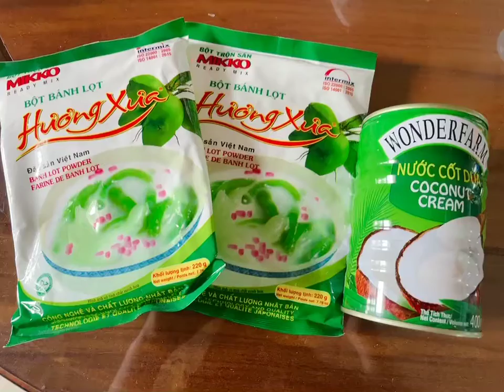Nguyên liệu nấu chè bánh lọt không cần khuôn